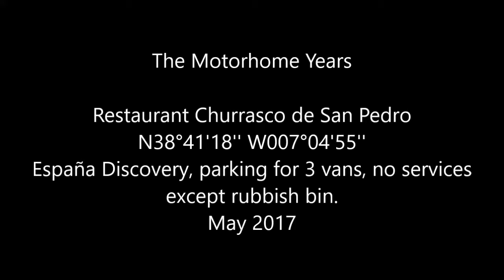Approach to Restaurant Churrasco (España Discovery) W Spain 02/05/2017 (N38°41'18'' W007°04'55'')